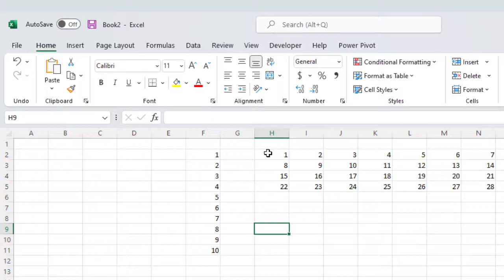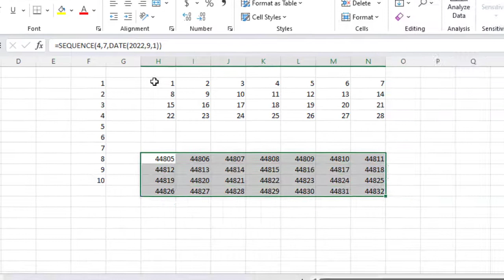How to use the Microsoft Excel Sequence Function to generate a calendar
The Excel SEQUENCE function generates a list of sequential numbers in an array. The array can be one dimensional, or two-dimensional, determined by rows and columns arguments.
A combination of the sequence, weekday, choose and the date function can be used to generate a simple yet dynamic function